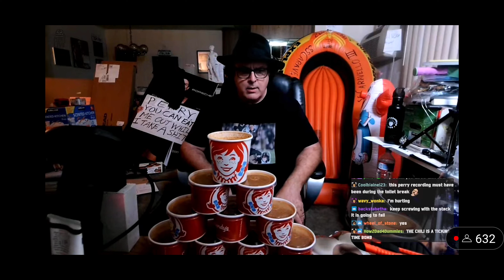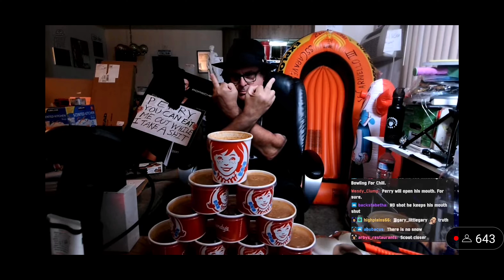Tom's Tips - Perry is NOT a Snowboarder Voicemail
Recorded from Perry Caravello Live on 03 November 2022